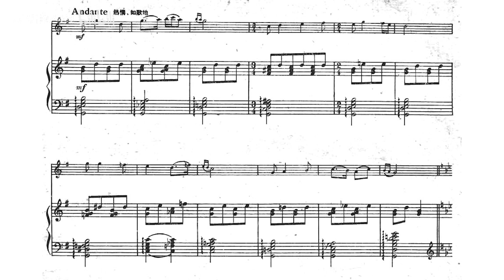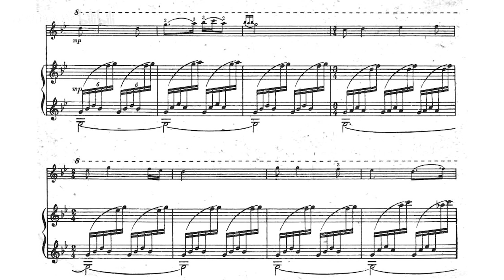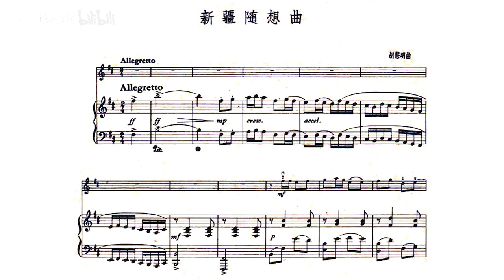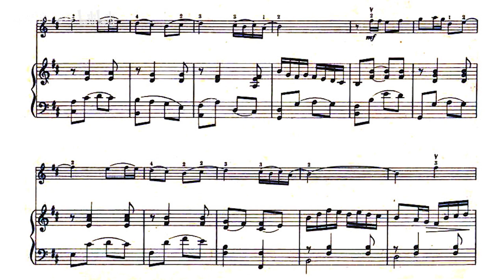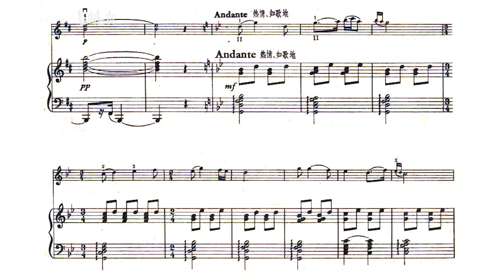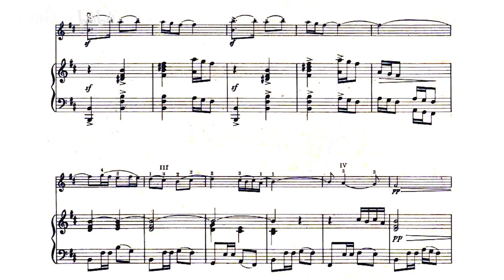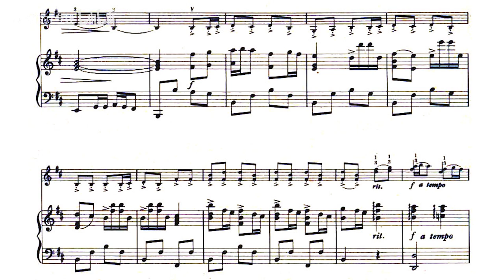[Score] Hu Huiming: Violin & Piano "Xinjiang Capriccio" (新疆随想曲)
Composer: Hu Huiming [胡慧明]

00:00 Violin: Takako Nishizaki [西崎 崇子]
Piano: Chan Siu-Fan [陈兆勋]
Score from "小提琴曲选", Music Publishing House, Peking, Jan 1961.

03:49 Violin: Xue Suli [薛苏里]
Piano: Christopher Weldon
Score from "小提琴曲集 第六集", Shanghai Arts & Literature Publishing House, Shanghai Aug 1958.
Recording from CD "Melodies of China", Beauty Culture Communication, CD175-03, released in 2008.

The lyrical part is based on Kazakh song "Swallow" composed by Akhmet Zhubanov in 1941.
作曲：胡慧明

p1:
乐谱出自《小提琴曲选》，中国音乐家协会 编，北京：音乐出版社，1961年1月第1版第1次印刷。
录音出自《中国小提琴曲选》，马可勃罗（Marco Polo）唱片，8.225818，1979年录音，2015年出版。
小提琴：西崎崇子［Nishizaki, Takako］
钢琴：陈兆勋［Siu Fan Chan］

p2:
乐谱出自《小提琴曲集 第六集》，上海：上海文艺出版社，1959年8月第1版第1次印刷。
录音出自《中国之韵》，俏佳人唱片，CD175-03，广西文化音像出版社出版，广州俏佳人文化传播有限公司制作发行，2008年。
小提琴：薛苏里
钢琴：克里斯朵夫·威尔顿［Christopher Weldon］

抒情部分根据哈萨克语歌曲《燕子》改编。